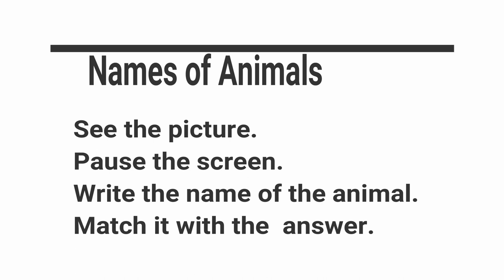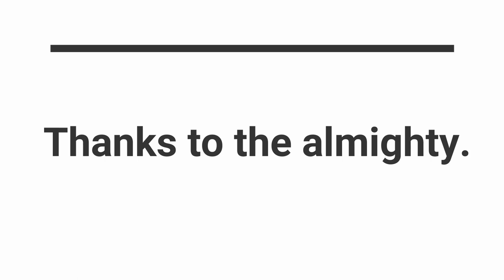Names of the Animals - For junior students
let's know the names of animals